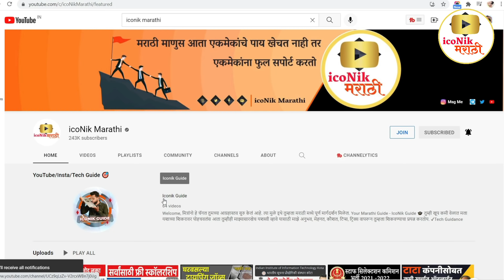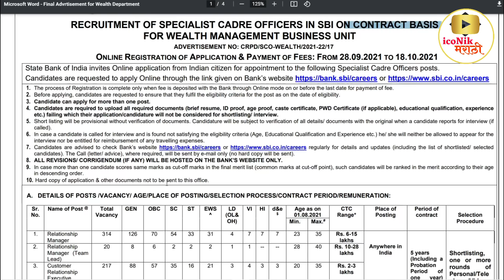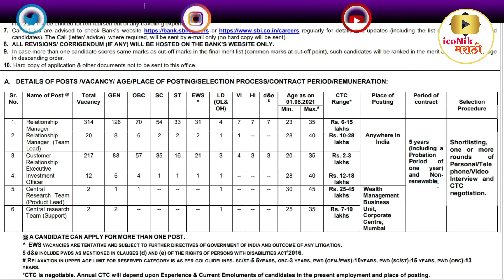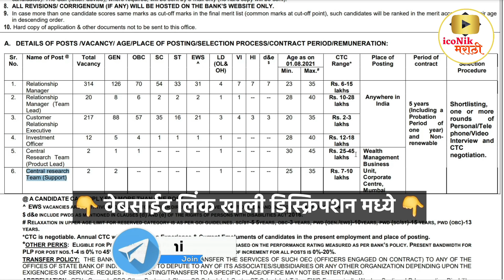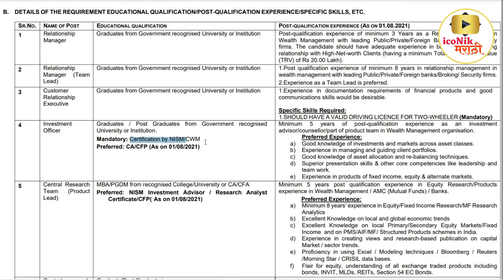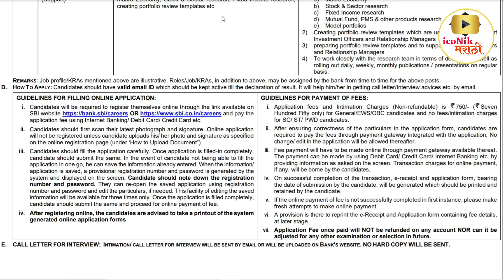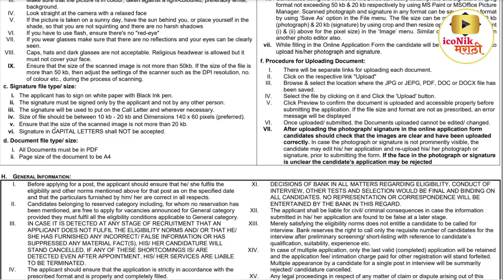स्टेट बँक ऑफ इंडिया 606 पदांची भरती | SBI new vacancy 2021 online apply | sbi Mumbai requirement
सुवर्णसंधी😍फ्री डिमॅट अकाऊंटओपन करा सोबत
१० हजारांचे कोर्सेस व मार्गदर्शन पुर्ण पणे मोफत 👇👇

Hi Friends in this video you will get information about SBI new vacancy 2021- sbi gov in recruitment 2021